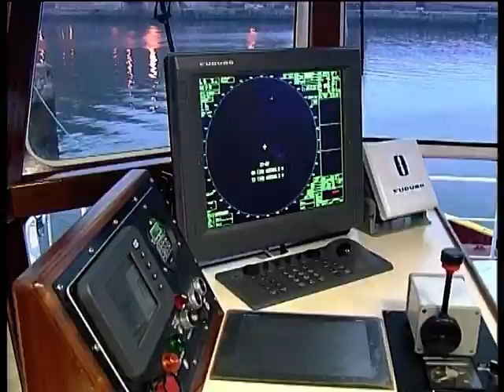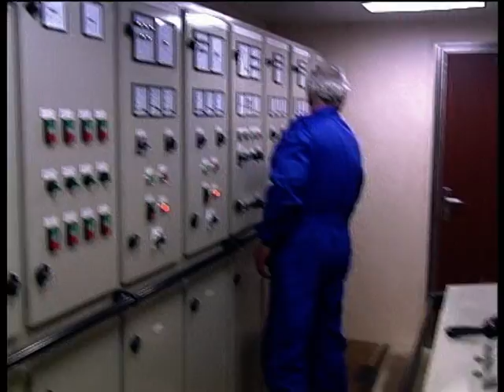TUG SPICA - Tripmare s.p.a. - Trieste